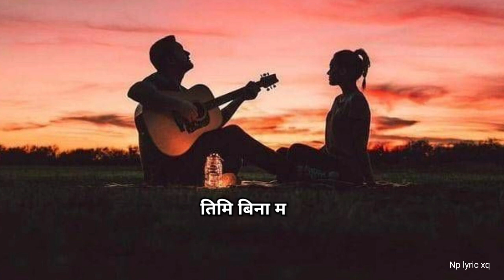Tunna Bell Thapa - Saath (Official Music Video) Tunna bell thapa Saath Lyric 2023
[Video Credits]
 Edit: Prem
[Follow  Us In Social Sites:]